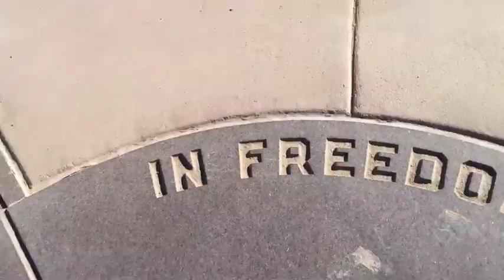Four Corners USA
Fancy stepping into a new state with every step? Or giving a casual holler to your friend across state lines and hear him reply back? As crazy as that sounds, that’s exactly what you can do at Four Corners, USA where the borders of Colorado, Arizona, Utah and New Mexico come to a perfect meeting.

On our most recent tour out west, we stopped off to check out this remarkable location and unique monument that stands among the cactus and windswept, reddish landscape. We had a bit of fun in the sun, took candid pictures (totem pole, anyone?) and Jack and Jedi even got some much needed exercise to keep getting ready for their upcoming wrestling season. Check out the antics and memorable moments.